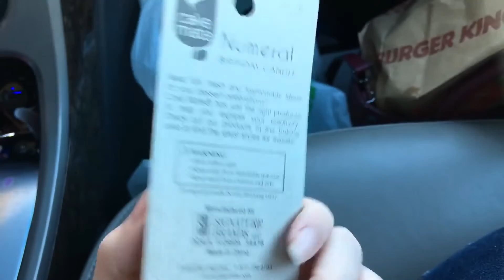MB's ACTUAL birthday